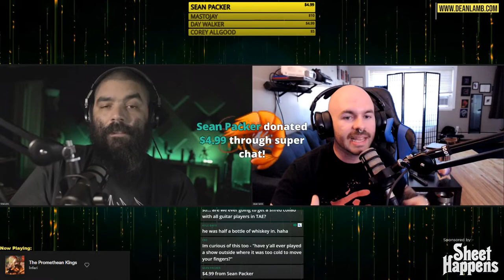WEDNESDAY STREAM with Malcolm Pugh! (Inferi, The Artisan Era)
My main dude Malcolm is gonna be stopping by to say what's up! We'll be talking about their newly released track, and the upcoming album, among other things!